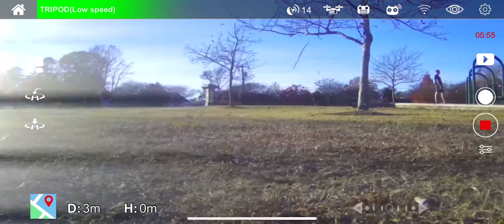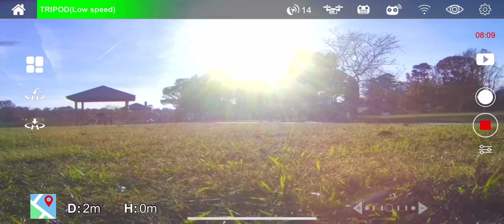Holy Stone Drone Non-Responsive to RC